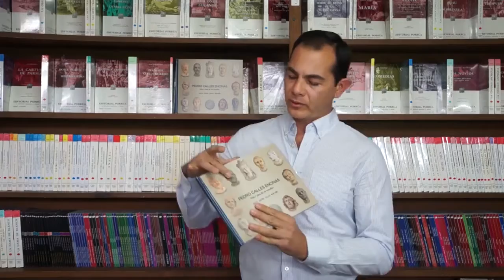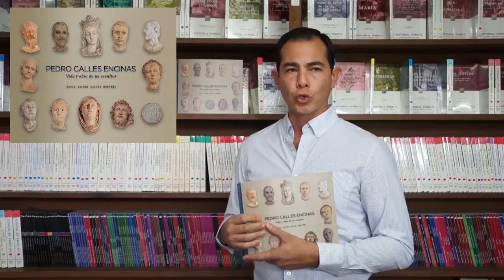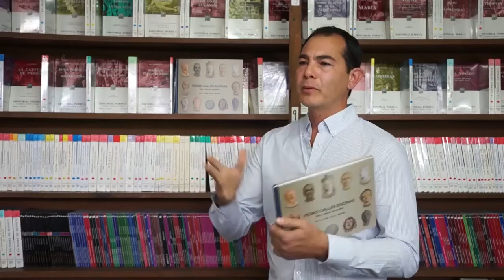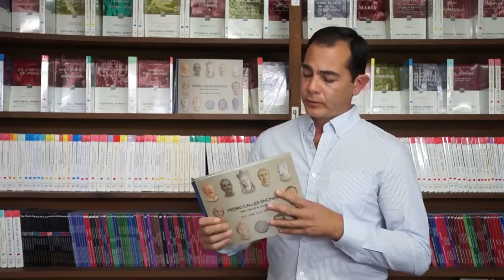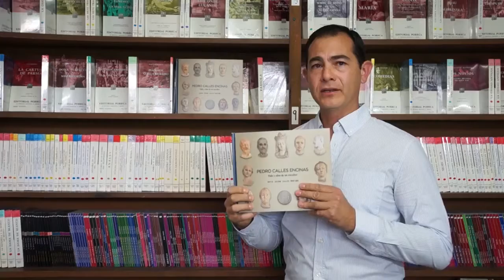Otoño Literario 2020. Desde las librerías: Librería Unison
👍Transmisión por Facebook Live del Instituto Sonorense de Cultura
el día 4 de diciembre.

🍁 Un poco sobre el Encuentro de literatura Sonora 2020 " Otoño literario":
Para compartir experiencias en la lectura, escritura y labor editorial, así como impulsar la compra de libros de autores sonorenses, el Instituto Sonorense de Cultura (ISC), ha organizado el Encuentro de Literatura Sonora 2020 “Otoño literario”, con un nutrido programa de actividades en línea del lunes 30 de noviembre al domingo 6 de diciembre de 2020.

🌎 Conoce toda la actividad artística y cultural del estado de Sonora en la página del Instituto Sonorense de Cultura